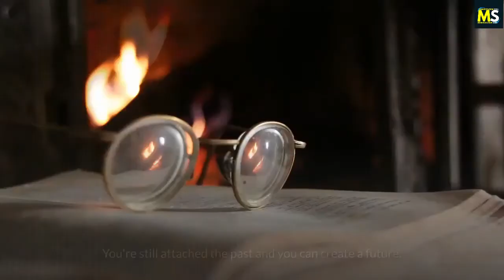JOE DISPENZA: CHALLENGE YOUR BELIEFS IF YOU WANTED A NEW TRANSFORMATION AND BE A HEALER 2020 (NEW)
🔴CREDIT🔴
👉 Dr. Joe Dispenza

“When you overcome that emotional state, a memory without the emotional charge is called wisdom. Now you're ready to create a new future because of your still attached the emotion. You're still attached the past and you can create a future. Is it possible if you heal yourself, and heal another person now after new experience from the unknown, this where you need to challenge your beliefs The fact that you have the new experience means you should be able to reproduce that only if you can keep pushing the boundaries of your beliefs which is known as the evolution” - Joe Dispenza